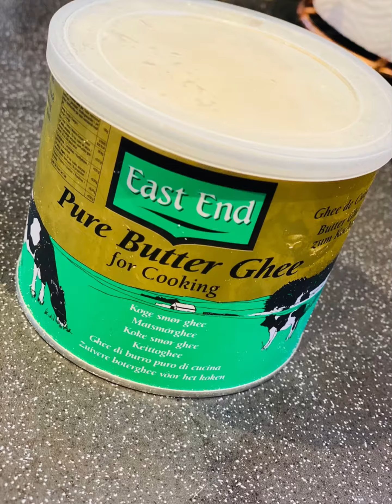My 9 months old baby’s dinner food baby dinner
babyfood babydinner She loved the food yummy yummy 😋